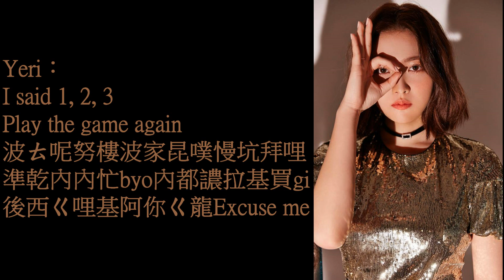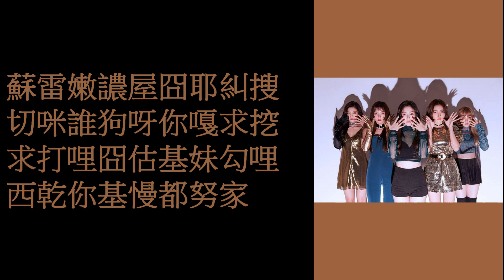Red Velvet - Peek-A-Boo 認聲空耳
Seulgi：
Hmm yeah

Irene：
Yeah

Seulgi：
Oh gosh 哪裡呀

Irene：
(Oh gosh)

Seulgi：
馬家男囧gi奔趴

Seulgi+Irene：
嘿坑幫都沙朗欸吧糾

Wendy：
誰公慢求挖嘿又
盤家勾哩糾
他ㄉㄍ樓洽拿又馬糾

Yeri：
Peek-A-Boo
搜雷爹慢
沙朗依你嘎

Joy：
內親估
摸嘟搜哩求農
窮買門接呀

Wendy：
I'm fine fine
fine fine fine fine

Peek-Peek-A-Peek-A-Boo
Peek-Peek-A-Peek-A-Boo
呼ㄍ依男有屋
ㄎㄎ龍拿拉估
Peek-Peek-A-Peek-A-Boo

Yeri：
I said 1, 2, 3
Play the game again
波ㄊ呢努樓波家昆噗慢坑拜哩
準乾內內忙byo內都譨拉基買gi
後西ㄍ哩基阿你ㄍ龍Excuse me

Irene：
洽求那嘿U幫誰
都譨樓嘎U漢給
Restart a game
吐基內 羅林欸 布蘭卡

Wendy：
喔呢求牛都

Yeri：
Let's go

Wendy：
譨哩投嫩朋逼勾
七嚕嘿基吞糾洽歐糾

Joy：
冰ㄍ冰ㄍ都拉又

Seulgi：
(Oh)

Joy：
他ㄉ都嘎糾
歐馬七妹馬糾親努逼

Irene：
Peek-A-Boo
誰樓窩又
沙朗因嘎又

Seulgi：
內親估
摸嘟搜哩求農
窮買門接呀

Wendy：
I'm fine fine

Yeri：
(Ma Boo-Boo-Boo
Peek-A-Boo-Boo-Boo-Boo)

Peek-Peek-A-Peek-A-Boo
Peek-Peek-A-Peek-A-Boo
Peek-Peek-A-Peek-A-Boo

蘇雷嫩譨屋囧耶糾搜
切咪誰狗呀gi窩啾給
求打哩囧估基妹勾哩
西乾嘎基譨嫩勾呀

Wendy：
Peek-A-Boo
依桑耶
歐拉譨囧打拉
依龍game依猛chu勾
譨ㄖ打西波給爹

Seulgi：
母搜基阿拿男
誰樓溫耶gi嘎
pyo求接勾拉嫩勾
盤庚呢ㄍㄧㄜ斯你嘎

Peek-Peek-A-Peek-A-Boo
Peek-Peek-A-Peek-A-Boo

呼ㄍ依男有屋
ㄎㄎ龍拿拉估

Joy：
(La la Peek-A-Boo)

Peek-Peek-A-Peek-A-Boo

切咪誰狗呀你嘎求挖
西乾你基慢都努家

Irene：
Peek-A-Boo
Peek-A-Boo
Peek-A-Boo